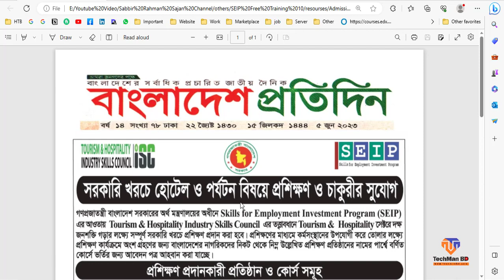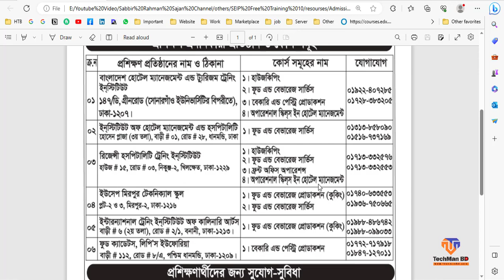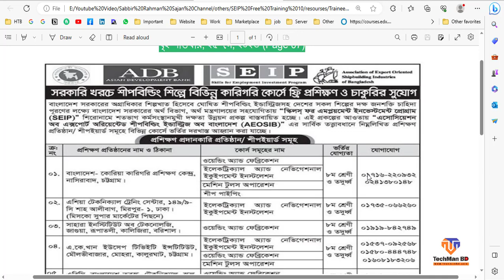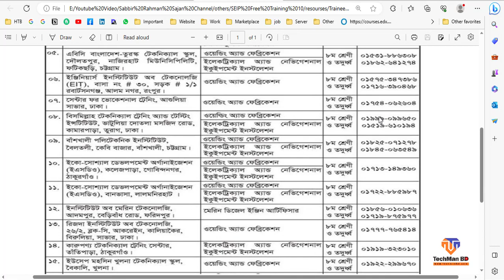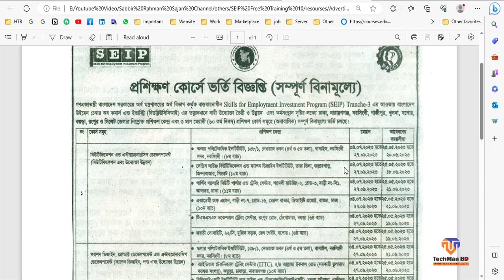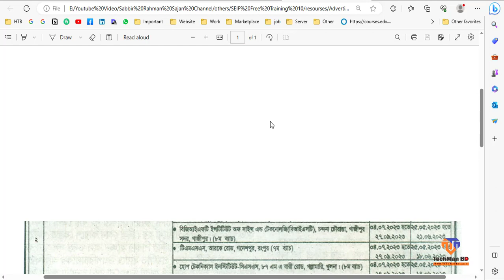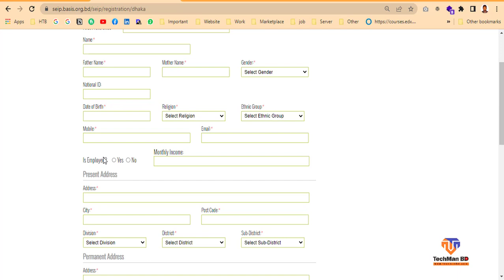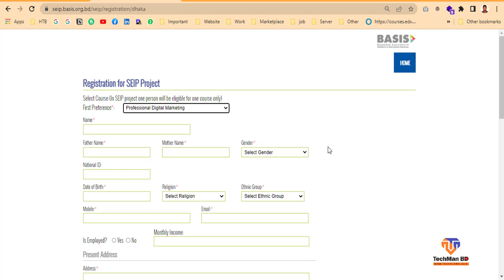Seip Free Training 2023 | IT Course | Food and Beverage | Nursing Course | Free Bangla Course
In This Video : Seip Free Training 2023 | IT Course | Food and Beverage | Nursing Course | Free Bangla Course